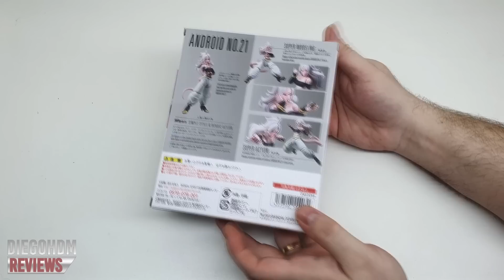Bandai ANDROIDE 21 Dragon Ball FighterZ Review BR / DiegoHDM